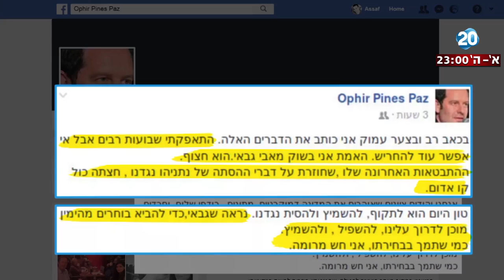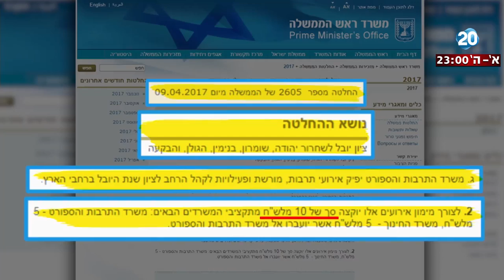היום הזה - אבי גבאי, יהודים ועובדות